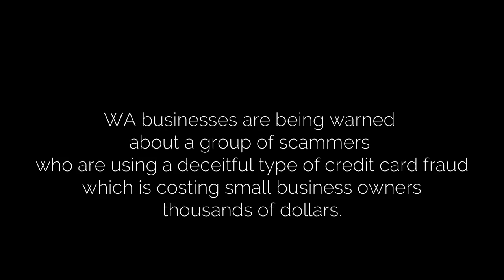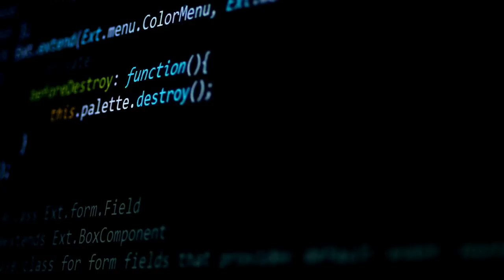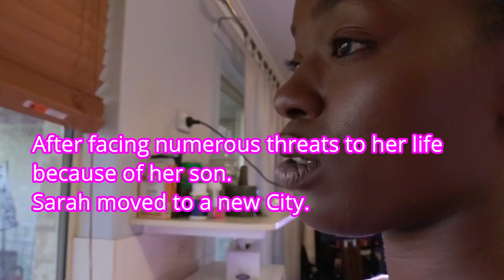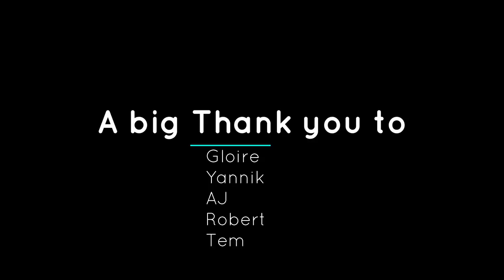"54" film.Roots Tv film on Credit Cards Scam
ROOTS TV  aims to raise awareness about credit card frauds through screening this short video. engaging young people to be part of the solutions.

The film, 54, addresses the issue of credit card fraud among young people and shows the consequences associated with the crime.

Balga Senior High School students Gloire Kichimba and Yannick Kalonda play the main characters, along cast from Balccata high school. AJ, Tem and Robert.

Elmi said Roots TV had delivered media workshops for at-risk high school students for three years.